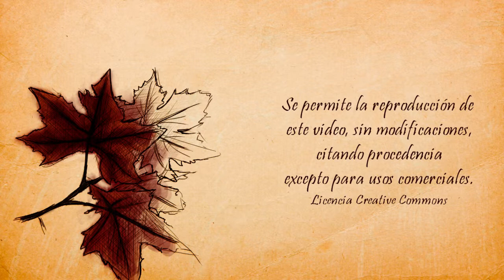Parques de Villalba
Dos curiosos parques de villalba en la comunidad de madrid.